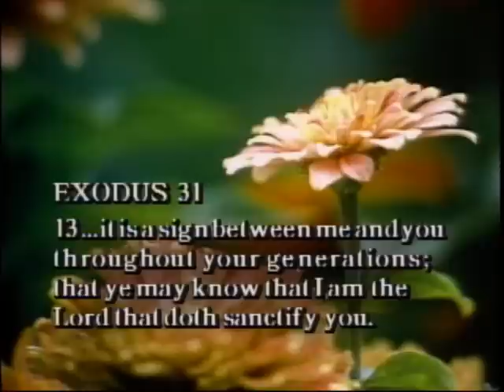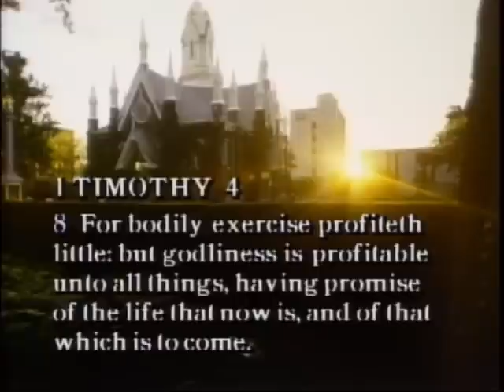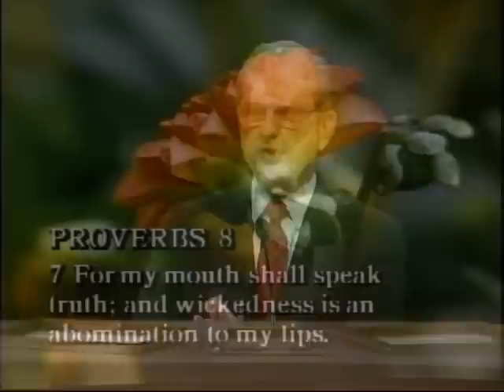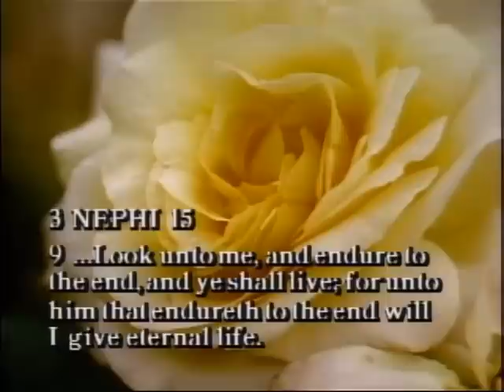Self-Mastery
Elder Russell M. Nelson delivers a messaged titled "Self-Mastery."